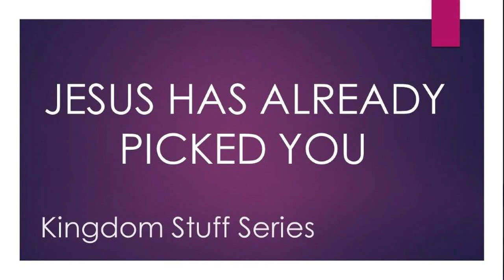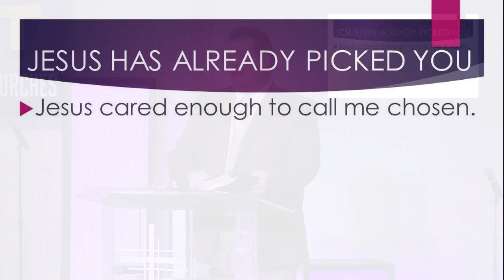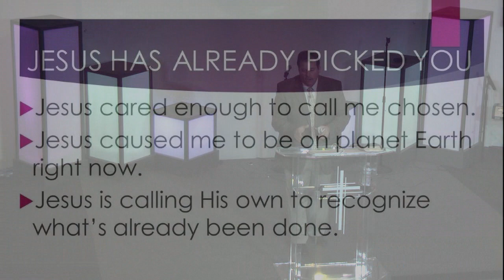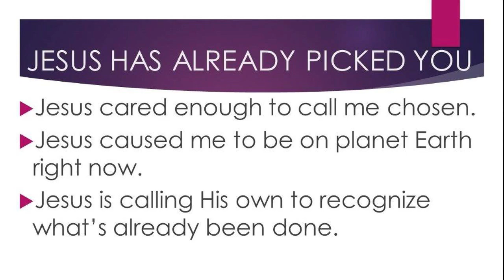Jesus Has Already Picked You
Lead Pastor Ron Tilley
Mena First Assembly